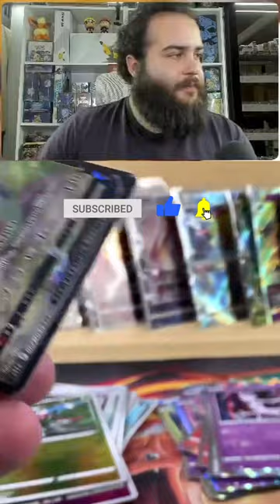SERPERIOR CSR INCANDESCENT ARCANA